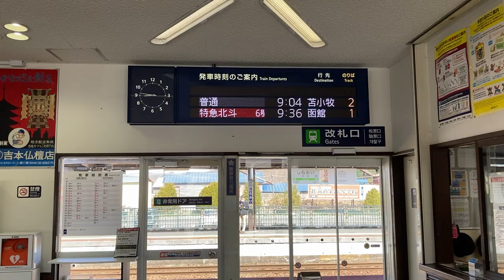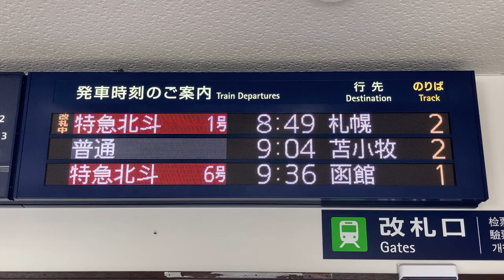JR北海道 白老駅 改札口 発車標(LED電光掲示板) その2